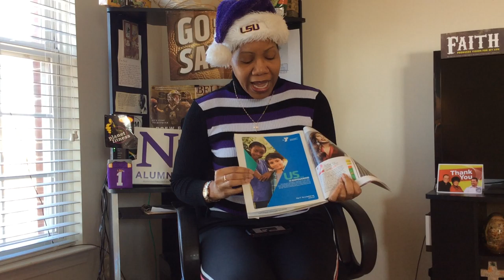Fitness Posi-TIPS: Industry Trends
Rachelle Smith highlights current trends in the industry. She is principal & founder of Positive Creative Infusion Consulting, LLC, a Novi-Michigan based national speaking, training, and consulting firm.